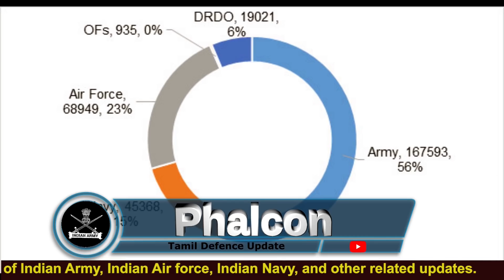Indian Navy On South China Sea | முக்கிய பாதுகாப்பு ஒப்பந்தங்கள் | Tamil Defence Update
The South China Sea is a marginal sea of the Western Pacific Ocean. It is bounded in the north by the shores of South China, in the west by the Indochinese Peninsula, in the east by the islands of Taiwan.

Related Tags,

About : ' Tamil Defence Update' is a very dedicated and Professionally operated YouTube Channel that brings you the latest daily updates related to Indian defence and latest technology News of Indian Army, Indian Air force, Indian Navy, and other related updates.

Tamil Defence Update do not own all rights to these video clips. All the contents belong to their respective owners and I have repurposed them with educational and inspirational values to motivate the viewers for their passion if anyone has any issue with any image or video clip please email us on will remove that footage.

Music Credits